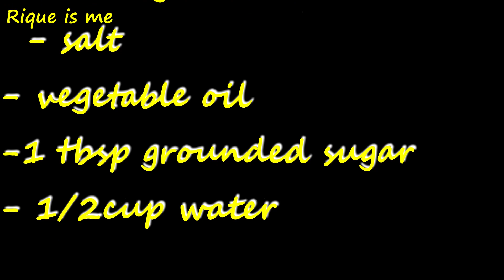HOW TO COOK BROCCOLI (Broccoli in garlic)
Showing how to cook broccoli in garlic with soy sauce.